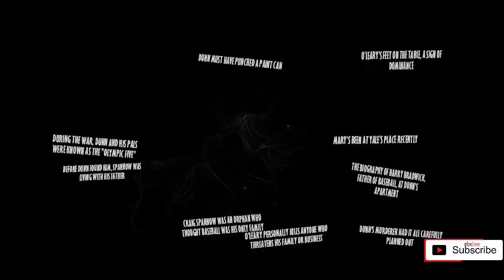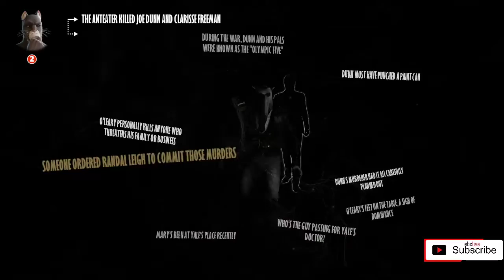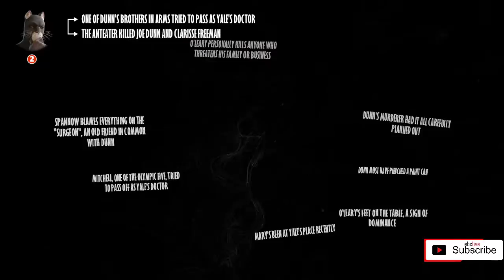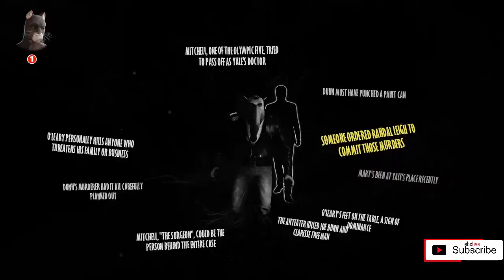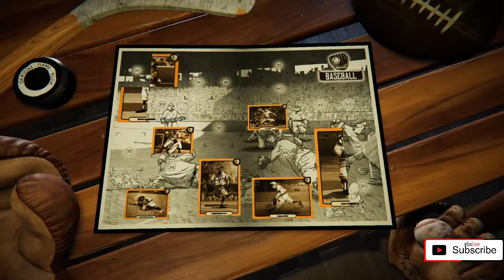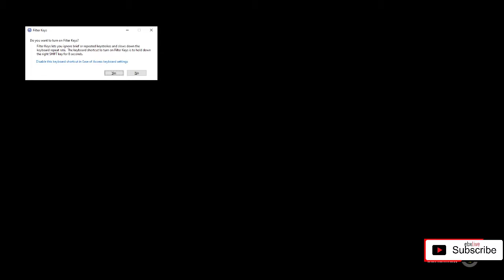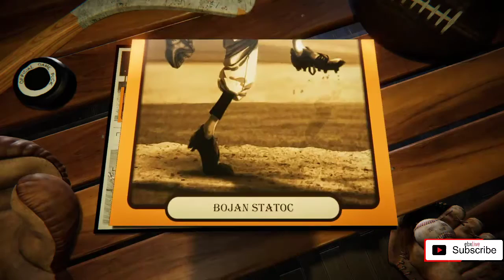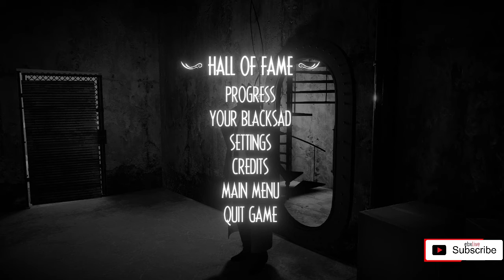Blacksad Walkthrough #9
Blacksad: Under the Skin created in 2019 an adventure video game developed by Pendulo Studios and published by Microïds. It is an adaptation of the Eisner-winning Spanish comic series Blacksad by Juan Díaz Canales and Juanjo Guarnido.

account: ebxlive
referral: mob.cr/r_ebx013